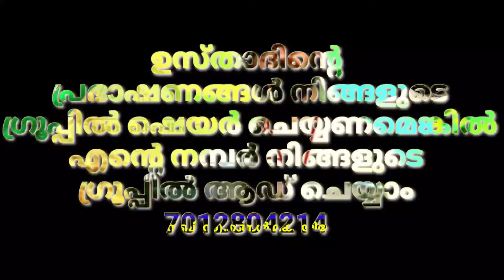നബി(സ)തങ്ങൾ മക്കയിലേക്ക് തിരിച്ചു വന്നപ്പോൾ ഉണ്ടായ സംഭവങ്ങൾ|Usthath simsarul Haq hudavi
നബി(സ)തങ്ങൾ മക്കയിലേക്ക് തിരിച്ചു വന്നപ്പോൾ ഉണ്ടായ സംഭവങ്ങൾ|Usthath simsarul Haq hudavi speech